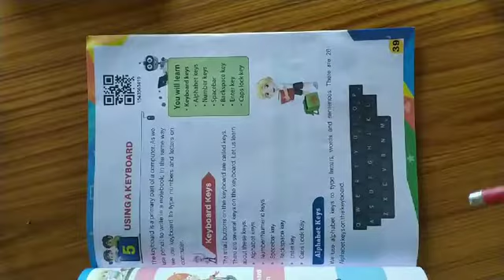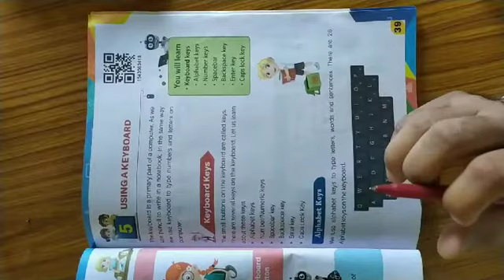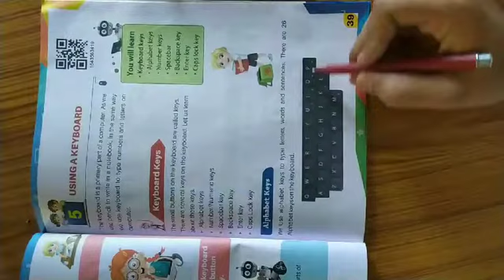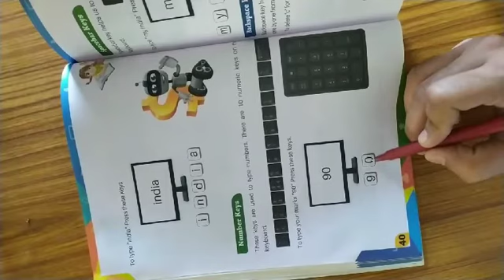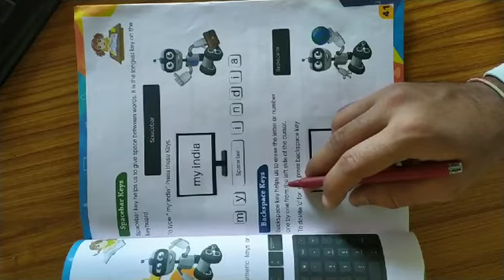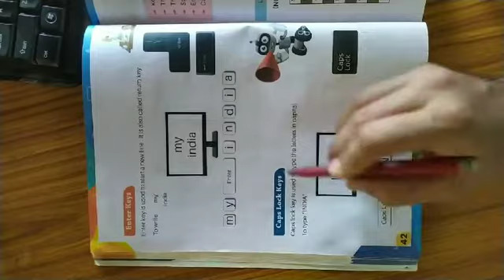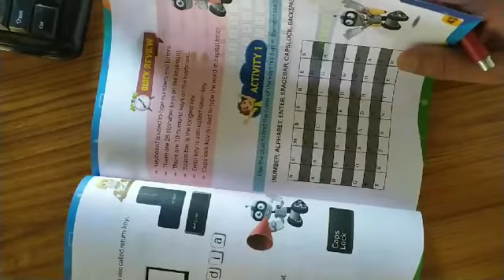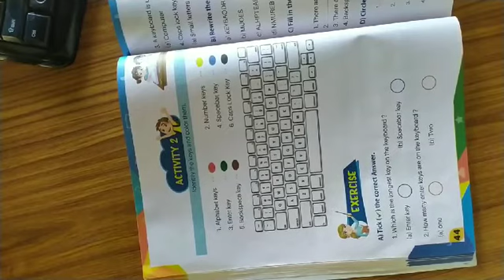Computer Class-1 Chapter-5